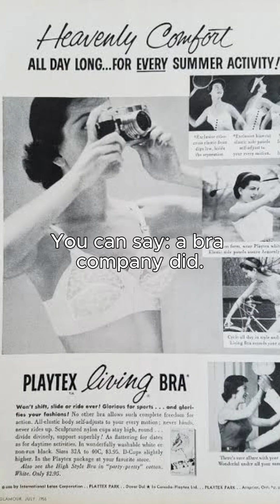NASA's Secret Weapon: A Bra Company?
NASA needed help with a sapcesuit...